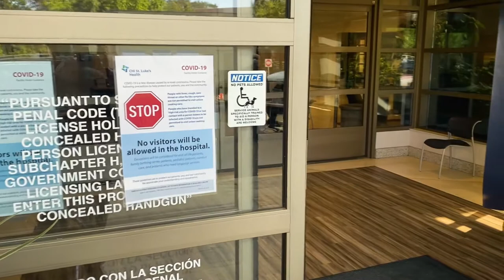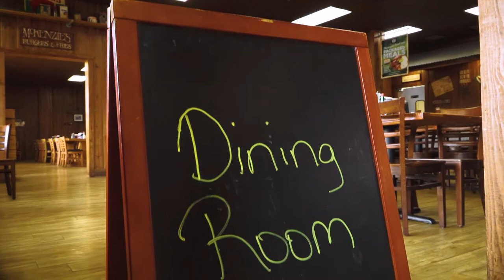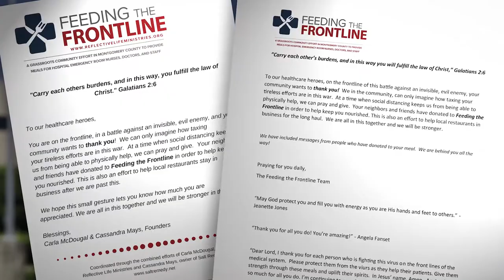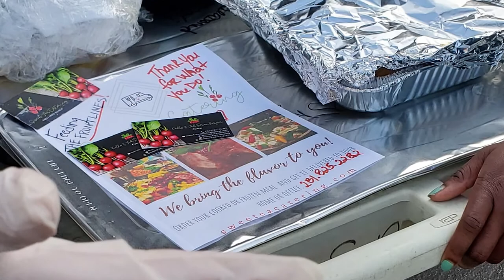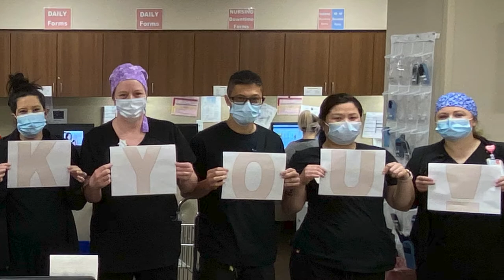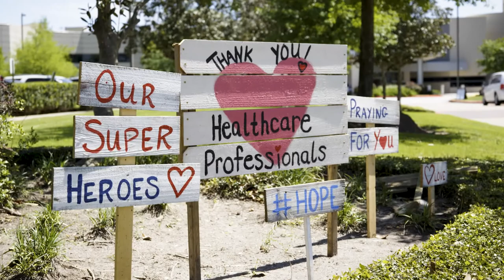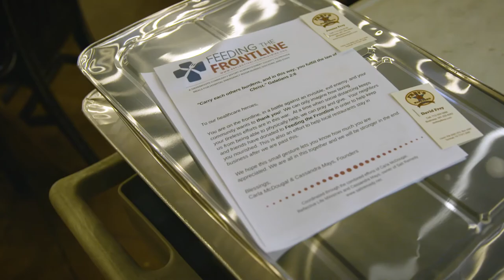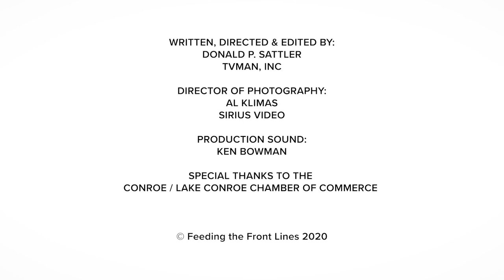Feeding the Frontline Documentary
FEEDING THE FRONTLINE paints a beautiful picture of a community working together at such a critical time. While medical staff are working overtime, restaurants are also struggling and many people are looking for a way to contribute. Feeding the Frontline solves each of those problems by using donations to purchase meals from restaurants and delivering them to healthcare workers on the frontline in Houston.